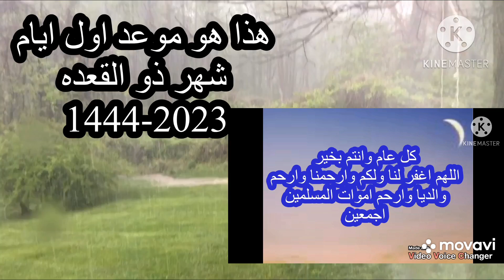موعد اول ذو القعده 1444-2023 فى جميع الدول وموعد انتهاء شهر ذو القعده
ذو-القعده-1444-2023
موعد-اول-ذو-القعده-1444

عيد-الاضحى-2023
موعد-اول-ذي-الحجه-1444
موعد عيد الاضحى 2023،ام هو موعد اول ايام ذو القعده 1444 فى العراق والسعوديه والجزائر والمغرب ومصر وجميع الدول الإسلامية
ما هى موعد وقفه عرفات 2023،موعد اول ايام عيد الاضحى 2023،عيد الاضحى 2023 فى جميع الدول الاسلاميه ،ما هو موعد وقفه عرفات 2023،توقيت عيد الاضحى 2023فى السعوديه ومصر والجزائر والعراق والكويت والمغرب ،متى اول ايام شهر ذي الحجه 1444 فى جميع الدول الاسلاميه
عيد الاضحى 2023،توقيت عيد الاضحى 2023،فلكيًا فى جميع الدول الاسلاميه موعد عيد الاضحى 2023،موعد اول ذي الحجه 1444 فى السعوديه والعراق وجميع الدول ،فى جميع الدول الاسلاميه متى سيوافق اول ايام عيد الاضحى 2023،وقفه عرفات 2023،اول ذو القعده 1444،موعد عيد الاضحى 2023 فى مصر ، توقيت شهرذو الفع تل تيقوموعد عيد الاضحى فى السعوديه ،موعد عيد الاضحى 2023 فى العراق ،موعد عيد الاضحى 2023 فى الكويت
التقويم الهجري 1444،التقويم الإسلامي 2023فلكيا ما هو اول ايام عيد الاضحى 2023،موعد اجازه عيد الاضحى 2023،،
موعد صيام العشر الأوائل من ذو القعده  1444،دار الافتاء تجيب عن موعد اول ايام ذي الحجه 1444،موعد وقفه عرفات 2023 فلكيًا فى السعوديه ومصر والعراق والإمارات والكويت والمغرب والجزائر ،youtube محبى رسول الله ،موعد عيد الاضحى 2023،موعد عيد الاضحى 2023 موجز اشرف ،youtube موجز اشرف
youtubevideo -موجز-اشرف،متى اول ايام عيد الاضحى 2023،تاريخ عيد الاضحى 2023،اجازه عيد الاضحى 2023،السعوديه تعلن موعد اول ذي الحجه 1444،موعد وقفه عرفات 2023،موعد عيد الاضحى 2023 -دليل الوطن
متى موعد عيد الاضحى 2024 -موقع-فكره،موعد عيد الاضحى 2023-14موعد ،موعد وقفه عرفات 2023 ،44 فى مصر موعد وقفه عرفات 2023 ⚽️فى مصر ،عيد الاضحى 2023 فى السعو. به والسعوديه والجزائر والعراق والكويت وجميع الدول الاسلاميهالعطلات الرسميه لعيد الاضحى 2023،باقي كام يوم على عيد الاضحى 2023،اجازه عيد الاضحى ،وقفه عرفات 1444